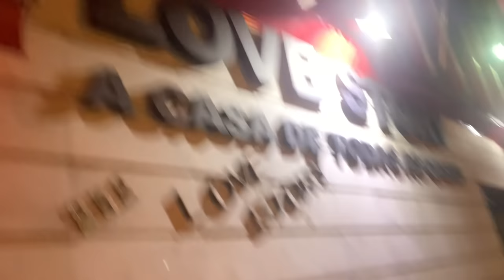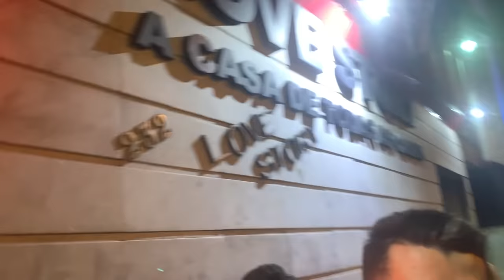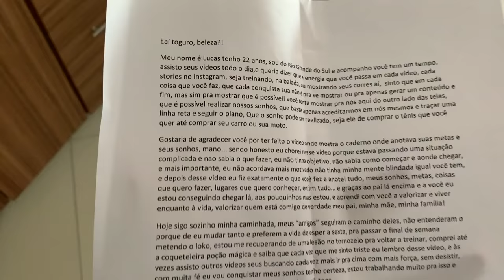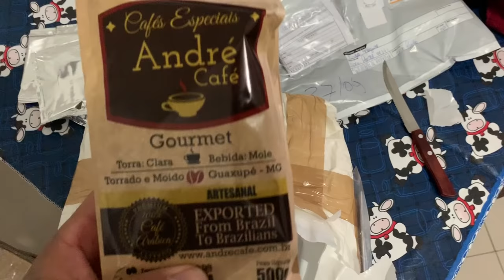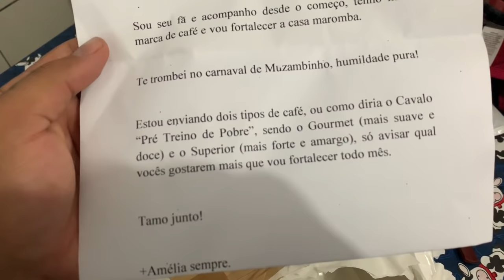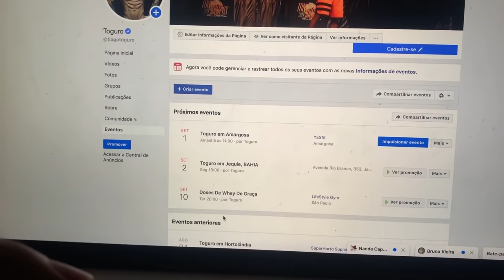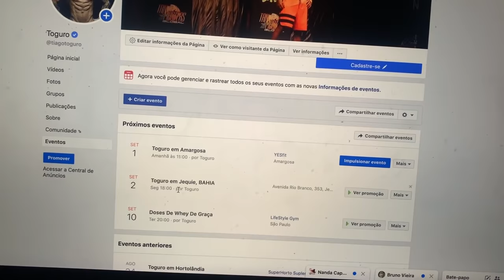FABRIZYZZ PEGOU 2 MINAS NO ROLE